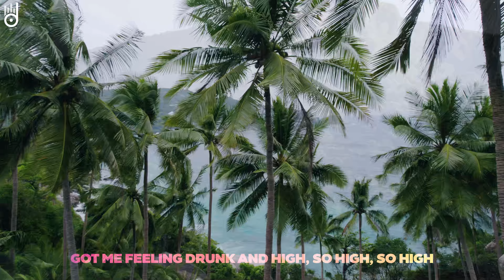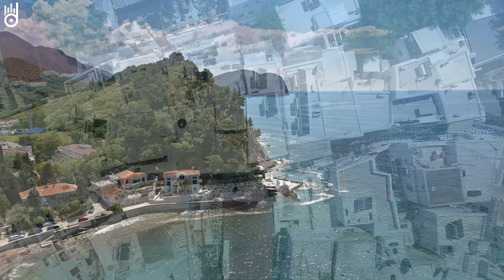Alan Walker, Dua Lipa, Coldplay, Martin Garrix & Kygo, The Chainsmokers Style 🔥 Summer Vibes #27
00:00 Cale, HALUNA - Hymn For The Weekend
02:35 PACANI ft. Veronica Bravo - Cool For The Summer (VIP Edit)
05:41 Kolya Funk, Harddope, Nadine Pimanov - Dragostea Din Tei (VIP Mix)
08:06 Dj Alex Man, Dj Diac, HALUNA - I’m Blue
11:17 PHURS, Timmy Commerford - Are You With Me
13:47 PHURS, Timmy Commerford - You And I
16:55 Twin, Jessica Chertock - Love Me Like You Do
20:03 Byond Bliss & Rachel Morgan Perry - The Ocean
22:43 Alosa, Michelle Ray - Attention
25:35 Britt, T’art - Let Me Down Slowly
29:21 Veronica Bravo, T’art - Without Me
32:29 Veronica Bravo, Le Bober - Faded
35:14 LexMorris, Harddope, Rachel Morgan Perry - Shape Of You
38:11 Alosa, Solina - In The Dark
40:55 Alosa, Rachel Morgan Perry - Set Fire To The Rain
44:06 Alosa, PhiloSofie - So Far Away
46:46 Twin & Margad - Sunflower
49:11 LexMorris, Zayra - Death Bed
51:54 Le BOBER, Rachel Morgan Perry - Tired
54:18 LexMorris, Margad - My Way
57:03 DJ Diac, ARIS - Broken Angel
1:00:03 Alosa, Cynical Cat, Jessica Chertock - Lily
1:02:46 Alosa, Catching Sunrises - Forget You